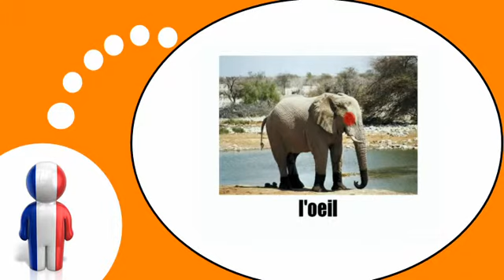फ्रेंच पाठ्यक्रम = हाथी